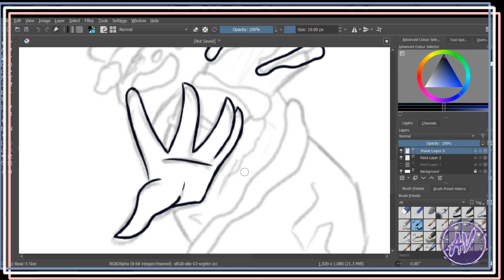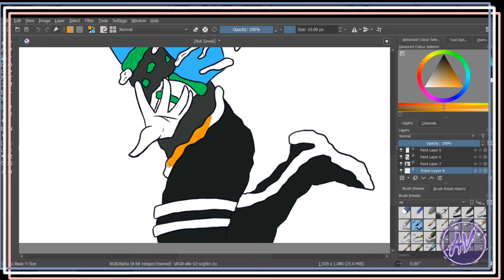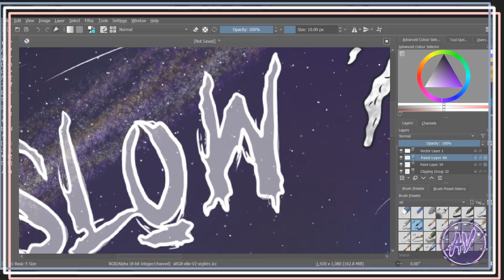Oslow Speed Paint- Minecraft Rebirth SMP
Oslow is Talys' character from the Rebirth SMP.
Made from all the core elements of the planet, this being will sore the universe in search of adventure!

Software:
Art: Krita
Recording: Streamlabs Desktop
Editing: Premiere Pro